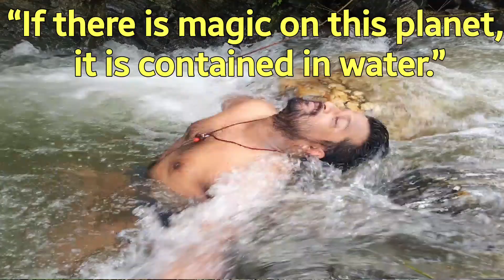MUKTIKHOLA | NATURAL JACUZZI | UPPER DUDHIA | SILIGURI TO MUKTIKHOLA SHORT RIDE | MUKTIKHOLA TEMPLE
Muktikhola, Upper Dudhia is about 3 km. away from Dudhia Picnic Ground. This excellent location is  about 29 kms. from Siliguri. With lofty hills and meandering brooks, Upper Dudhia stands out as one of the most sought after places for those who love enjoy a day's out in the lap of Nature!

BLOOD PLUS SILIGURI
 Karke Dekho Acha lagta Hai!
BLOOD PLUS SILIGURI
To join blood plus siliguri or for any blood requirement you can contact with following nos.